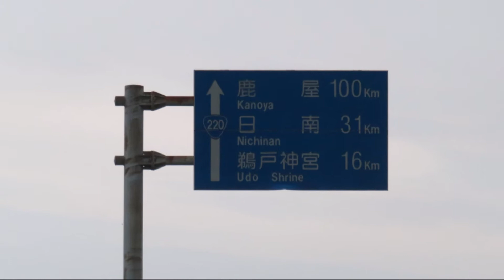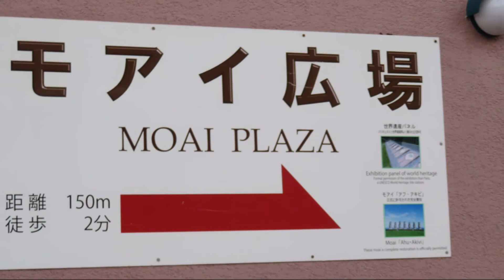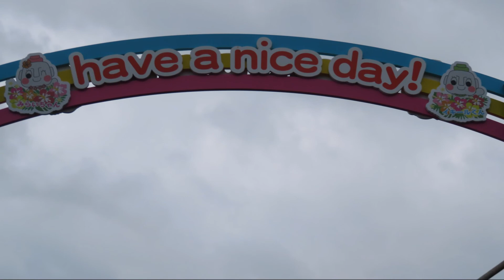小さな窓の花ごよみ 1675 秋の旅路 7 日南海岸～モアイ広場へ ♪Bach Italian Concerto ♪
旅の5日目、九州旅の3日目は、あいにくの曇り空・・フェニックスの街路樹が印象的な道を走り、日南海岸を左に眺めながらモアイ広場へ。途中、波の合間に千畳敷奇岩らしい波状岩が見えましたよ！干潮時でしたら、「鬼の洗濯岩」も見えたかも知れませんね。モアイ像の広場では、石像たちの堂々たる存在感が楽しかったです。「モアイ」の意味も知りました・・・日南海岸の撮影も出来て、一輪のハイビスカスの花にも出逢いました♪♪ Sep 27 2022  Stop war at peace